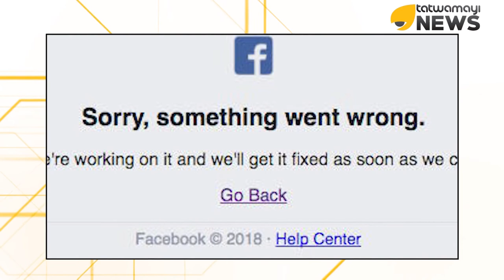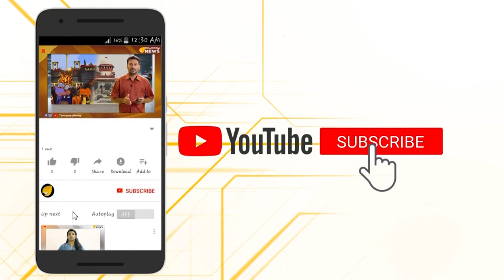ഫേസ്ബുക്കും കൂട്ടരും പണിമുടക്കുമ്പോൾ..!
വർത്തമാനകാല മനുഷ്യർ  ഫേസ്ബുക്ക് അടിമകളായി മാറിക്കൊണ്ടിരിക്കുന്നു എന്നാണ് പഠനങ്ങൾ വ്യക്തമാക്കുന്നത്,അമിതമായാൽ അമൃതും വിഷം